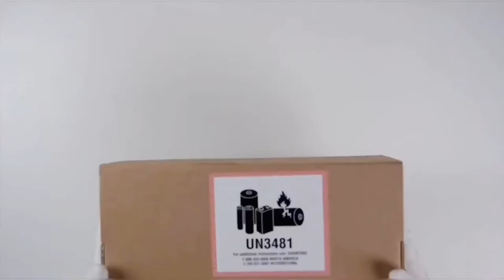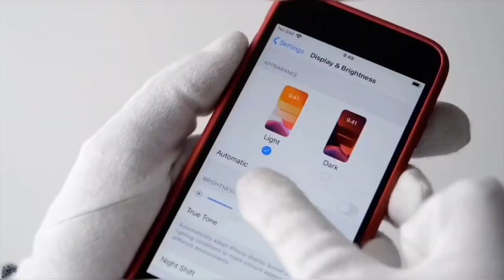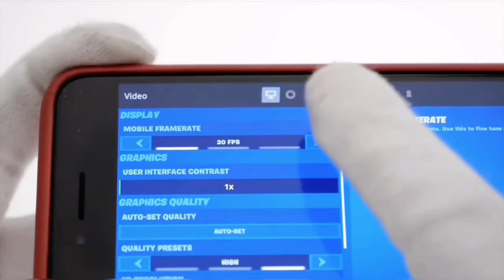AWALNYA RAGU-RAGU,,, SETELAH MENCOBA FIX HP PALING REKOMENDASI DI TAHUN 2020!!!! IPHONE SE 2020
Apple baru saja menghadirkan lini hp terbaru yang bernama IPHONE SE, ang sudah di bekali dengan panel layar retina HD berukuran 4,7 inch dengan resolusi HD 750x1334p,,

Kinerja nya ngga kalah sama iphone 11,, yang sudah di tenagai dengan chipset APPLE A13 BIONIC 7nm dan dengan kombinasi GPU 4 CORE GRAPHICS..

Mau tau lebih lanjut atau mau tau harga hp termurah bisa cek langsung di instagram kami atau facebook kami link ada di bawah,, atau kunjungi alamat toko di bawah KHUSUS CIREBON KOTA HARGA SPECIAL!!!

Cari HANDPHONE NEW / 2nd / SECOND Berkhuwalitas ??

* Lokasi Outlet ada disini : ⁣
* 📍 Toserba Lobby Utama, Mall Surya, Jl. Karanggetas, Jalur utama No.23, Panjunan, Kec. Lemahwungkuk, Kota Cirebon
* Langsung ke Toko
* RUSAK GANTI BARU & BERGARANSI

UPGREAD handphone kamu tanpa Perlu repot. Kini kamu cuma cukup hubungin whatsapp Resmi Anz Cellular di 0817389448 sesuai daerahmu untuk wilayah 3 Cirebon dan duduk manis, biar kami yang jemput handphone kamu !!

Nikmati juga berbagai penawaran menarik dan berbagai kemudahan bersama Trade in Plus in @anzcellular_crb STORE !!

Bisa Tukar Tambah HP - Service Bisa di tunggu 30 Menit

Cicilan 6-12 Bulan Bisa dibantu proses Hanya 30 menit omku , tanteku di Bantu proses langsung Bawa Pulang barang nya 😁😁😁

HOME CREDIT - ADIRA - FIF - SPEKTRA